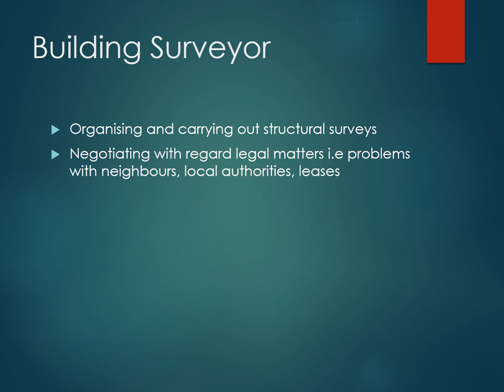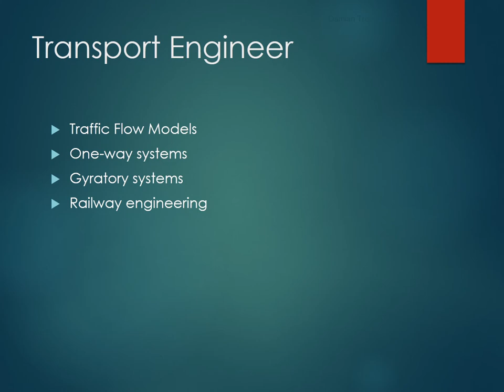Damian Trevor - Roles in construction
Damian Trevor and his Team Sun Construction, is a reputed all-purpose design and construction company that serves Coachella Valley area, California. It offers start-to-finish creative design and construction services for upscale residential communities and commercial buildings. They are involved from the earliest stages of a building project, which can start with developing ideas with the client, establishing budgets, assessing the needs of the building and its users, and its impact within the local environment. They assist with site selection and work closely with contractors on site, ensuring that works are carried out to specific standards and that, above all, the building is sustainable, functional and aesthetically pleasing. They also need to have an awareness of commercial and financial considerations of the projects.

The various finer aspects of construction are well kept in mind and the team works in various capacities as buildings services engineers, structural engineers, geospatial engineers, quantity surveyor, buyer and estimator as well as construction site (Project Manager). Construction process is a tedious and daunting task to handle. Damian Trevor is a promising construction contractor who is known for working directly with City Building and Planning Departments.

Team Sun Construction manage projects of any size, overseeing all phases of the project from design to completion. Browse the company website which features an extensive photo gallery of kitchens, dining rooms, bathrooms, exteriors, and more.